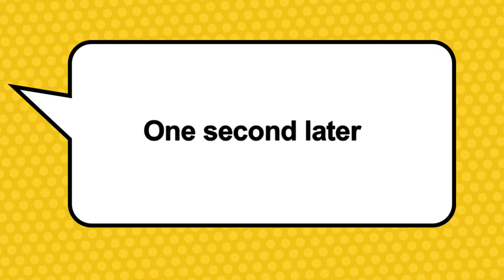Hacker Vs. Pro Vs. Noob : S3-2018